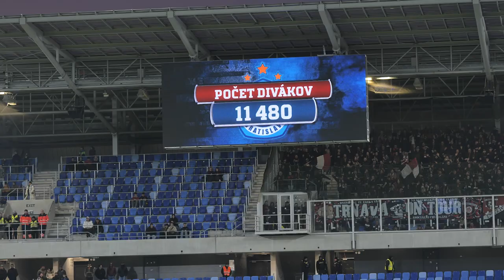Derby 🔥 Slovan vs. Spartak 4:1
Aftermovie zo Zápasu mesiaca ŠK Slovan Bratislava vs. Spartak Trnava, ktorý sa skončil víťazstvom domácich 4:1. Derby navštívilo 11.480 fanúšikov, čo je rekord aktuálnej sezóny Fortuna ligy.